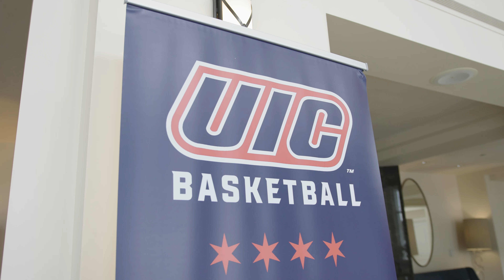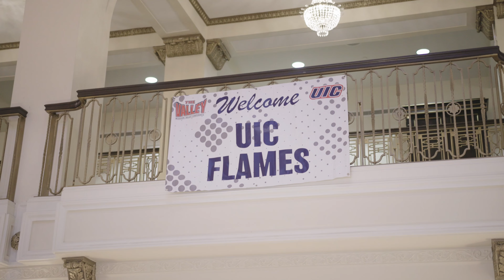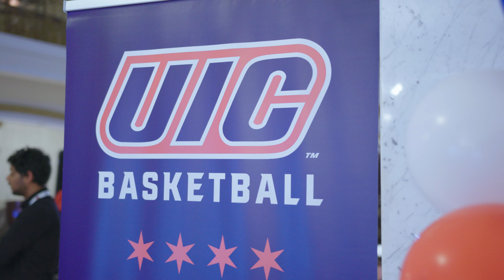Hoops in the Heartland: A UIC Life Mini Documentary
The team was in Moline for the Hoops in the Heartland Missouri Valley Conference tournament at the Vibrant Arena. UIC students and staff cheered on the women's team over the course of two nights as they battled the Valparaiso Beacons and the Belmont Bruins. Experience the excitement from UIC athletes, coaches, students, and staff about their experience in Moline.